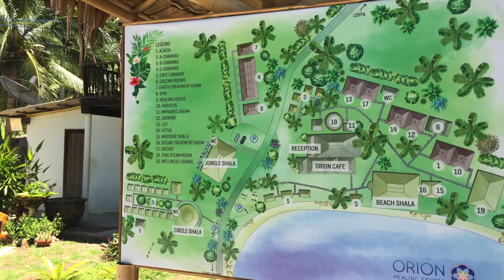Detox Retreat in Thailand Part 1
Fasting is the world’s most ancient healing tradition. It triggers a wondrous cleansing process that reaches every cell and tissue in the body,
Thats why i went to Thailand for two weeks detox Program and i am sharing my experience with you guys with this video.